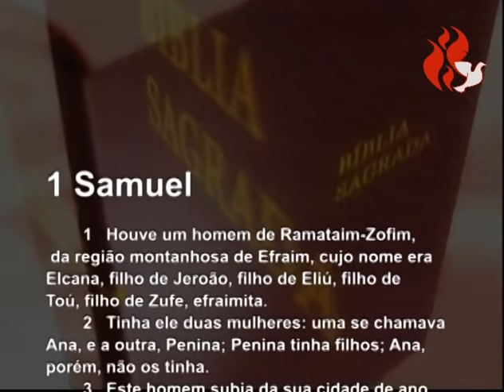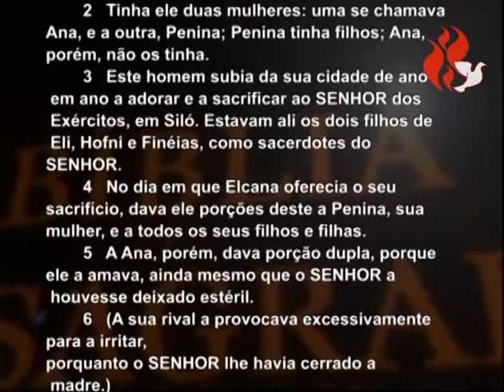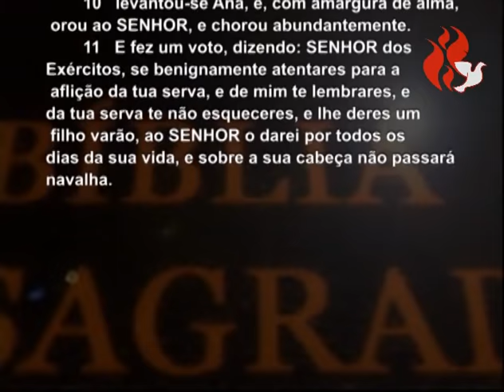PRESSÃO PSICOLÓGICA, PASTOR MARCO FELICIANO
QUER APRENDER A PREGAR IGUAL AO PASTOR MARCO FELICIANO? CONHEÇA O SEMINÁRIO DE PREGADORES

TEXTO BÍBLICO: 1 SAMUEL 1-1:11

1 HAVIA CERTO HOMEM DE RAMATAIM, ZUFITA, DOS MONTES DE EFRAIM, CHAMADO ELCANA, FILHO DE JEROÃO, NETO DE ELIÚ E BISNETO DE TOÚ, FILHO DO EFRAIMITA ZUFE.

2 ELE TINHA DUAS MULHERES: UMA SE CHAMAVA ANA E A OUTRA PENINA. PENINA TINHA FILHOS; ANA, PORÉM, NÃO TINHA.

3 TODOS OS ANOS ESSE HOMEM SUBIA DE SUA CIDADE A SILÓ PARA ADORAR E SACRIFICAR AO SENHOR DOS EXÉRCITOS. LÁ, HOFNI E FINEIAS, OS DOIS FILHOS DE ELI, ERAM SACERDOTES DO SENHOR.

4 NO DIA EM QUE ELCANA OFERECIA SACRIFÍCIOS, DAVA PORÇÕES À SUA MULHER PENINA E A TODOS OS FILHOS E FILHAS DELA.
5 MAS A ANA DAVA UMA PORÇÃO DUPLA, PORQUE A AMAVA, APESAR DE O SENHOR TÊ-LA DEIXADO ESTÉRIL.

6 E PORQUE O SENHOR A TINHA DEIXADO ESTÉRIL, SUA RIVAL A PROVOCAVA CONTINUAMENTE, A FIM DE IRRITÁ-LA.

7 ISSO ACONTECIA ANO APÓS ANO. SEMPRE QUE ANA SUBIA À CASA DO SENHOR, SUA RIVAL A PROVOCAVA, E ELA CHORAVA E NÃO COMIA.

8 ELCANA, SEU MARIDO, LHE PERGUNTAVA: "ANA, POR QUE VOCÊ ESTÁ CHORANDO? POR QUE NÃO COME? POR QUE ESTÁ TRISTE? SERÁ QUE EU NÃO SOU MELHOR PARA VOCÊ DO QUE DEZ FILHOS?"

9 CERTA VEZ QUANDO TERMINOU DE COMER E BEBER EM SILÓ, ESTANDO O SACERDOTE ELI SENTADO NUMA CADEIRA JUNTO À ENTRADA DO SANTUÁRIO DO SENHOR, ANA SE LEVANTOU

10 E, COM A ALMA AMARGURADA, CHOROU MUITO E OROU AO SENHOR.

11 E FEZ UM VOTO, DIZENDO: "Ó SENHOR DOS EXÉRCITOS, SE TU DERES ATENÇÃO À HUMILHAÇÃO DE TUA SERVA, TE LEMBRARES DE MIM E NÃO TE ESQUECERES DE TUA SERVA, MAS LHE DERES UM FILHO, ENTÃO EU O DEDICAREI AO SENHOR POR TODOS OS DIAS DE SUA VIDA, E O SEU CABELO E A SUA BARBA NUNCA SERÃO CORTADOS".